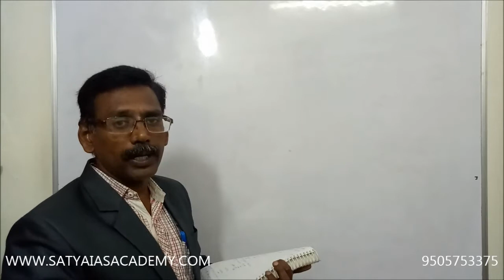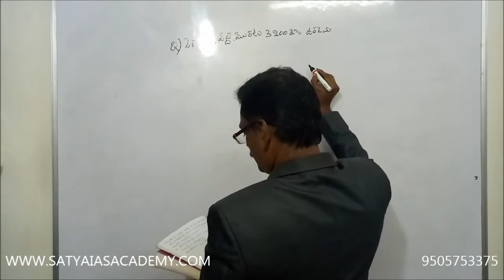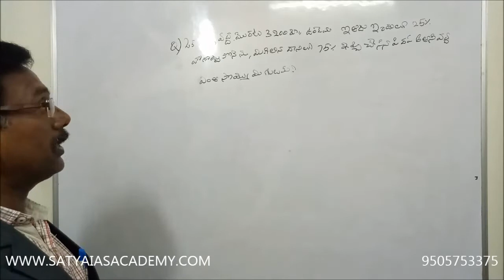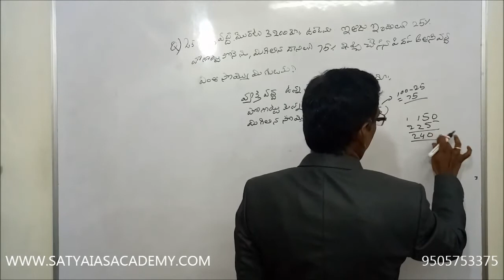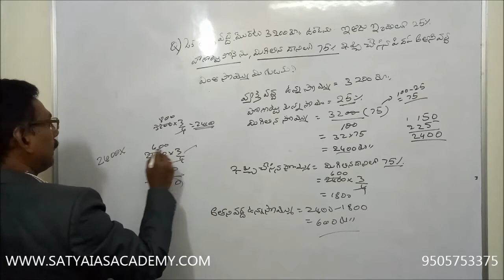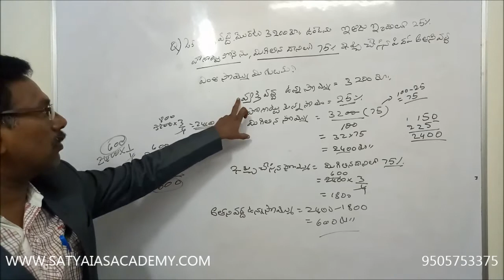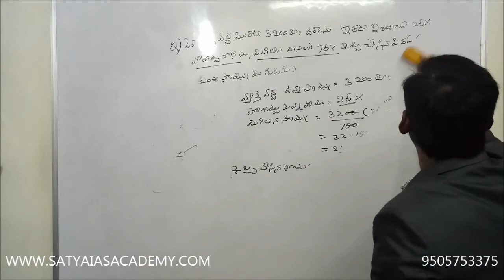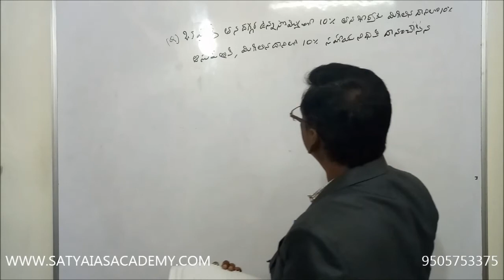DATA INTERPRETATION -16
DATA INTERPRETATION -16 NR